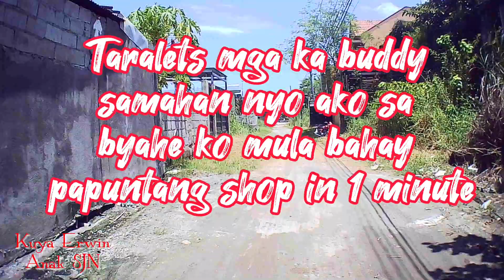Samahan nyo ako mag byahe from home to my shop in 1 minute